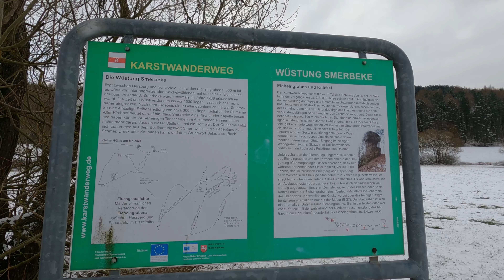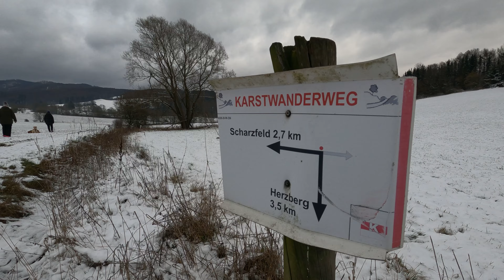Mit Gana, Mira und Lilly im Schnee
Musiker: Winter Foe